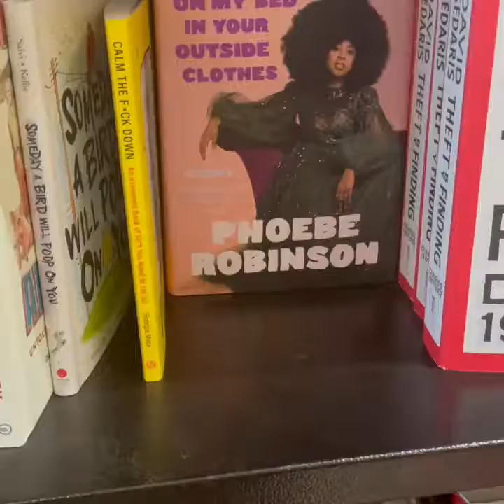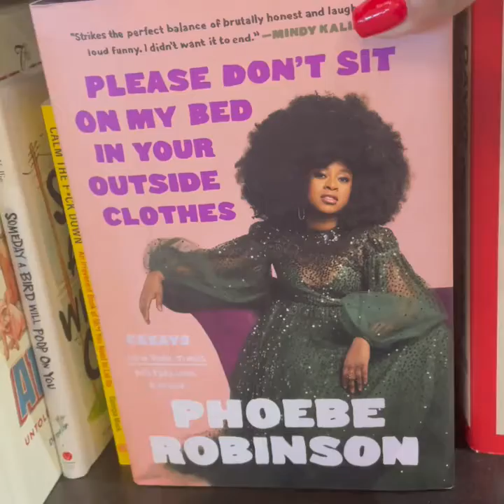Weekly vlog/New merch+ran into old friend